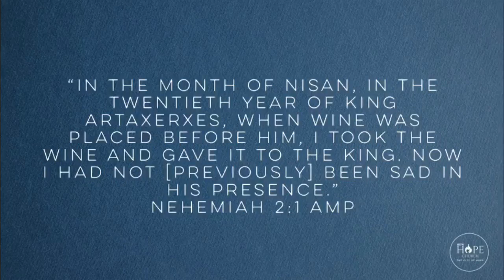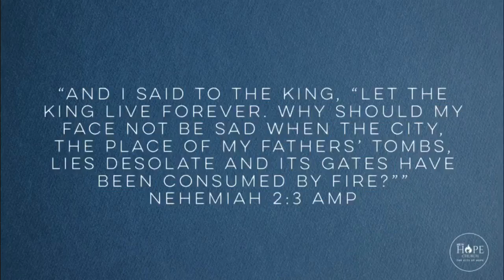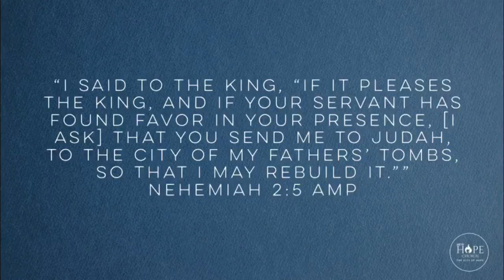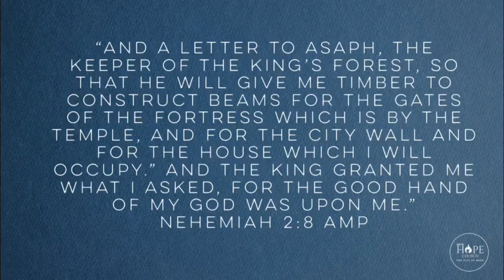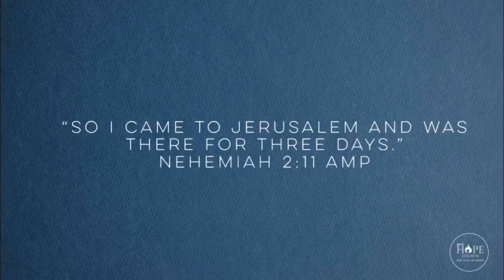Fresh Fire Service | New Hope Church